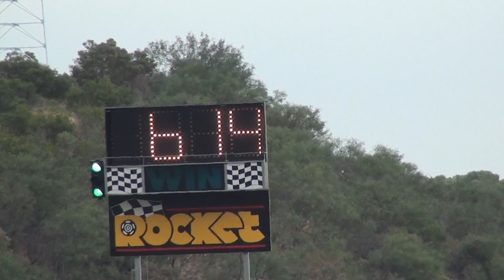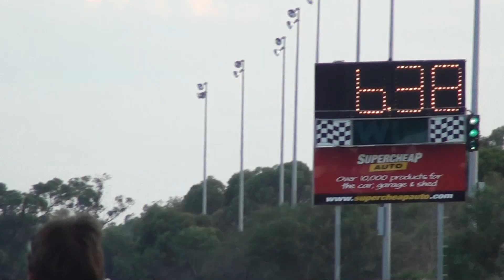Daniel Gregorini - Top Fuel Dragsters 2012 (Camsports 720p HD on-board cam)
Daniel Gregorini At The Top Fuel Round 3 on the 28/01/12 at the Perth Motorplex